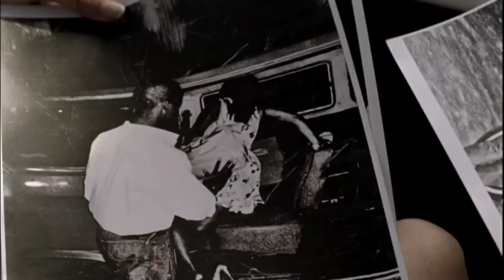Il Console Italiano - Trailer by Film&Clips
Un film di Antonio Falduto. Con Giuliana De Sio, Luca Lionello, Anna Galiena, Franco Trevisi, Lira Kohl
Drammatico, durata 90 min. - Italia, Sudafrica 2011

 La sabbia bianca delle spiagge sudafricane e un gruppo di giovani donne di colore che corrono in fuga, con la disperazione sul volto mista alla speranza. Poi, due occhi neri e profondi, femminili, africani, in primo piano. E si torna indietro nel tempo. Di pochi giorni. Per capire cosa stia succedendo. Perché tra quelle donne c'è anche Giovanna (Giuliana De Sio), console italiano a Cape Town. Elegante e sicura di sé, ostinatamente sola e indipendente. Almeno fino all'incontro con la giovane modella sudafricana Palesa (Lira Kohl) che, catapultandola nella realtà di soprusi e dolore in cui vivono migliaia di donne rese schiave dal commercio della prostituzione con l'Europa, costringerà il console a fare i conti con se stessa e con il proprio passato. Legato al presente di Palesa dall'amore per lo stesso uomo, un fotoreporter italiano misteriosamente scomparso.